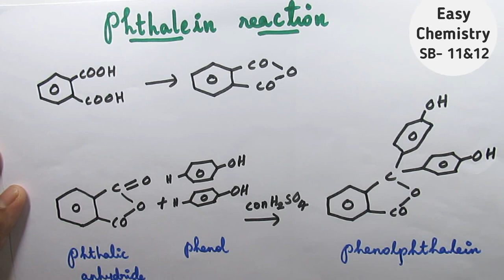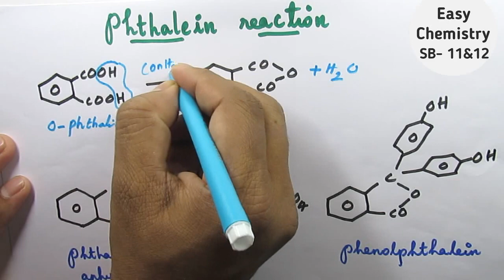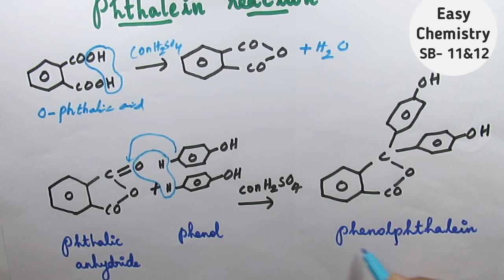Phthalein reaction/Preparation of phenolphthalein